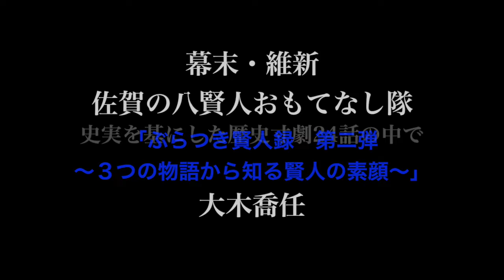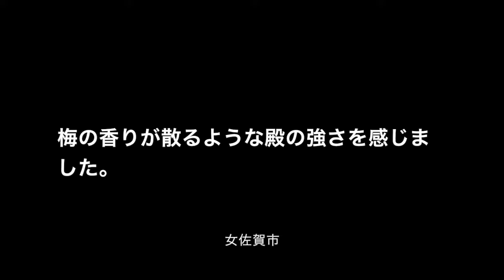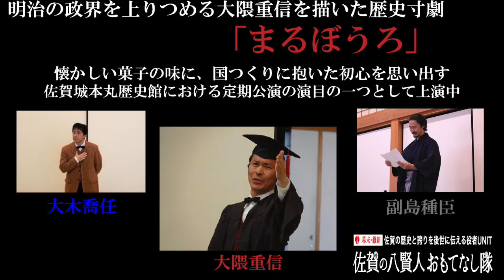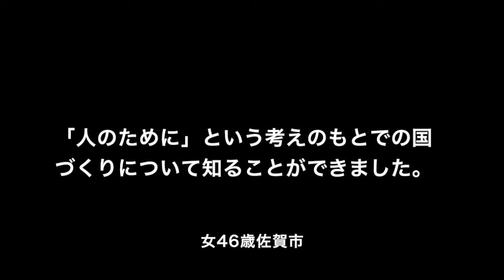「ぶらつき賢人録 第二弾〜３つの物語から知る賢人の素顔〜」大木喬任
幕末・維新佐賀の八賢人おもてなし隊「ぶらつき賢人録 第二弾」です。

佐賀城本丸歴史館で毎週日曜日に開催されている歴史寸劇定期公演についての情報は、オフィシャルブログをご覧ください→

（一社）魅力発掘プロデュース協会